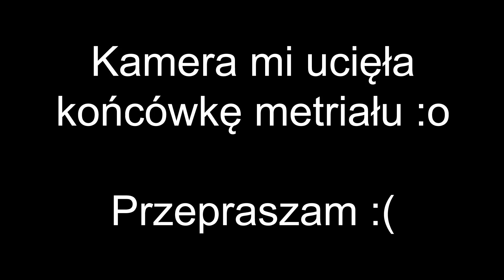Truskawki z Ławki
Adres:
Kamil Zawodny
Skr. pocztowa nr 3
41-200 Sosnowiec